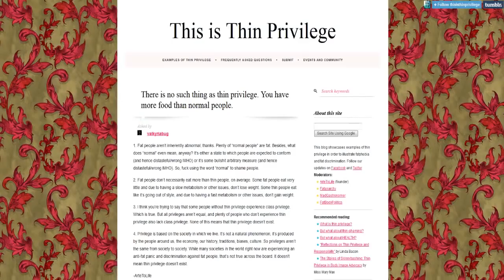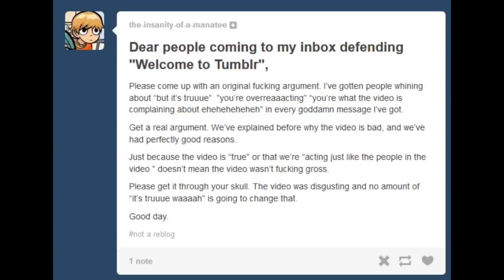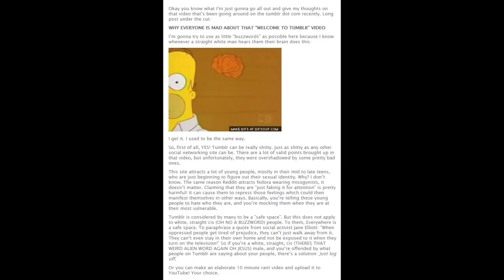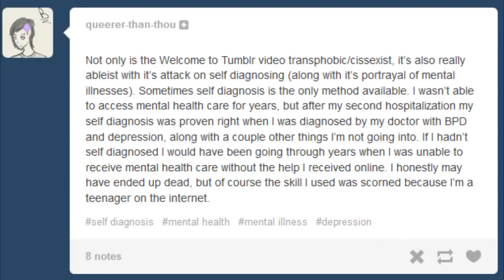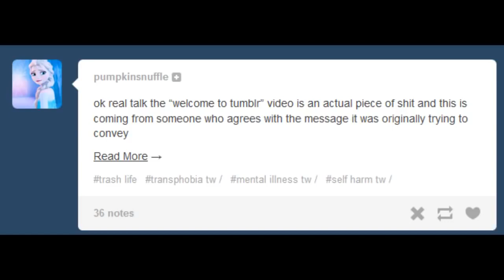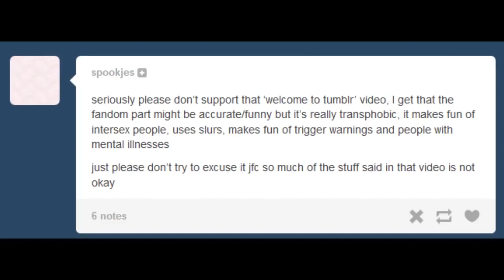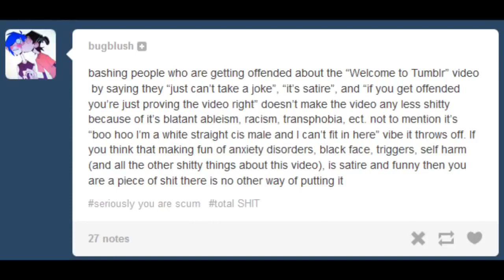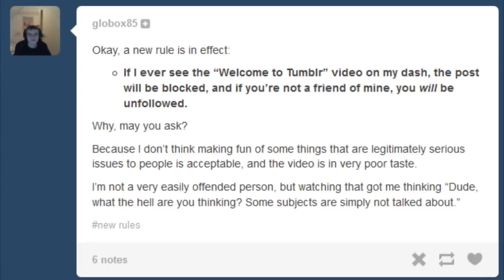The Hugbox Chronicles Episode 3 Jello The Worlds Meanest Snack